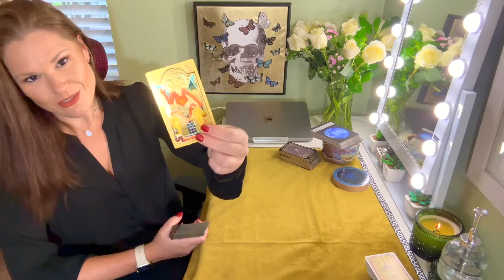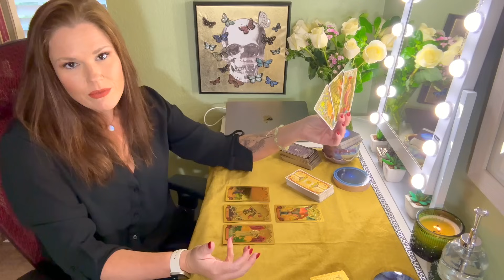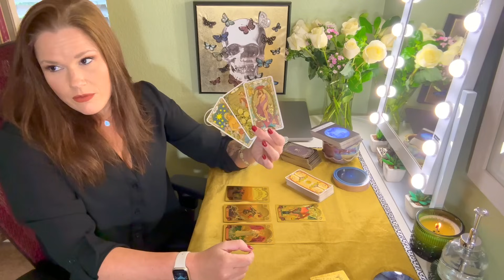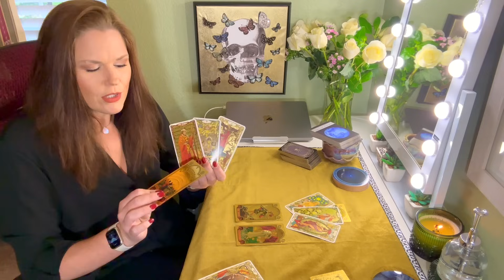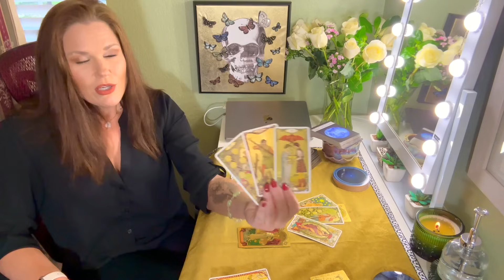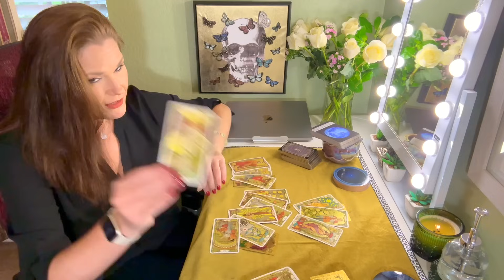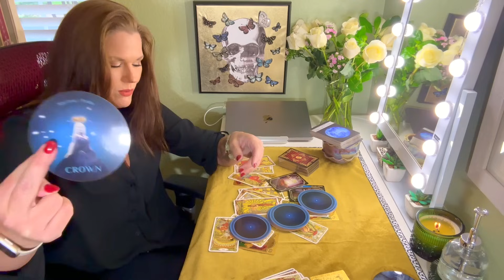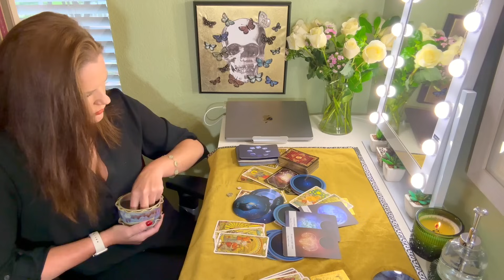TAURUS | The Sunday Shuffle | Gently Folding In The New | Oct 29th-Nov 4th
BI-WEEKLY ROTATION:
⭐️ Monday - Taurus
⭐️ Tuesday - Virgo
⭐️ Wednesday - Capricorn
⭐️ Thursday - Scorpio
⭐️ Friday - Pisces
⭐️ Saturday - Cancer
🟡 Monday - Leo
🟡 Tuesday - Sagittarius
🟡 Wednesday - Aries
🟡 Thursday - Aquarius
🟡 Friday - Gemini
🟡 Saturday - Libra

About Your Reader, Christina:
Sun - Scorpio
Mercury - Scorpio
Moon - Aries
Rising - Aries
Venus - Libra

1. Tarot does not dictate action, you do.
2. Tarot is not about the absence of choice, tarot is the proof of choice.
3. Take what resonates, leave what does not.
4. Reverse energies as it applies.
5. Doesn't resonate? Check your other placements.
6. Be mindful of your comments - it's not just about you.

!!! SASSY MAIL !!!
Sassy Scorpion Tarot
4301 W. William Cannon Dr.